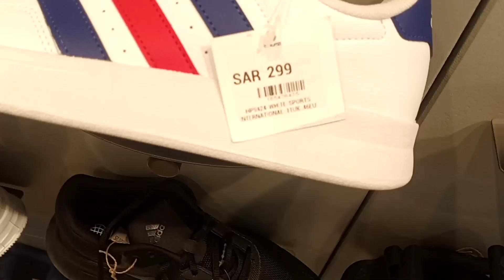adidas vs pace 2.0 fashion shoe review skateboarding the perfect casual shoes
all brand adidas best quality shopping mall centerpoint